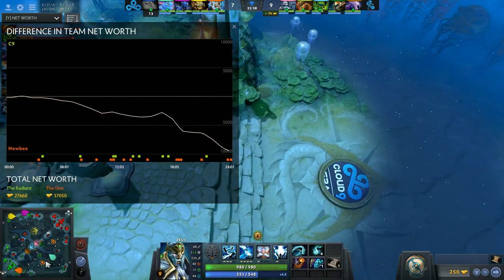Newbee vs Cloud9 | Game 1 | The International 2017: Group Stage | Series B2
Newbee vs Cloud9

- Participants:

OG
Virtus.pro
Evil Geniuses
Team Liquid
Invictus Gaming
Newbee
Team Secret
HellRaisers
Team Empire
iG Vitality
LGD.Forever Young
LGD Gaming
TNC Pro Team
Fnatic
Execration
Cloud9
Digital Chaos
Infamous